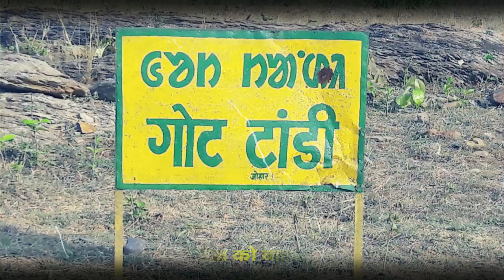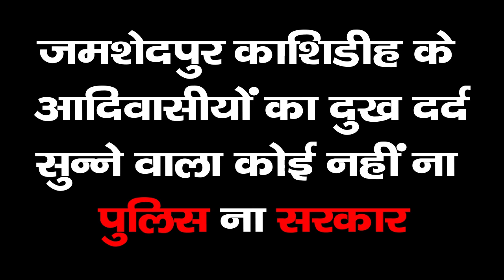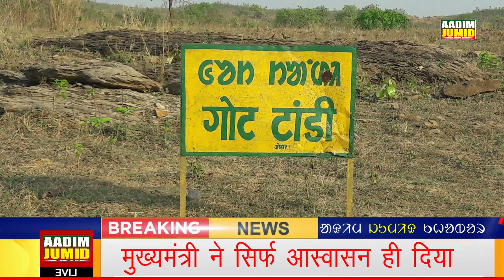kasidih रिन आदिवासी कोवाअ राअ आड़ाअं पुलीस,सरकार बाअं को आंजोमेंआ || AADIM JUMID NEWS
Aadim jumid
Aadimjumid
AADIM JUMID SANTALI NEWS
SANTALI NEWS
ADIM JUMID
JUMID ADIM
kasidih
kasidih Jamshedpur me jamin ka mamla